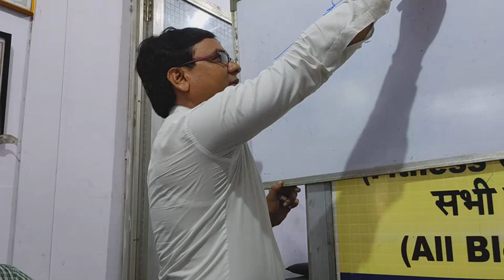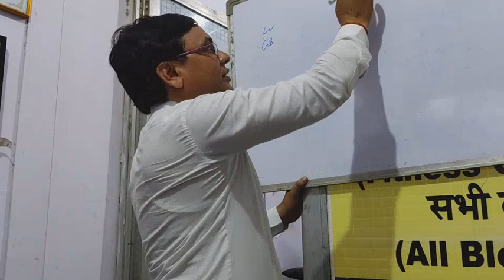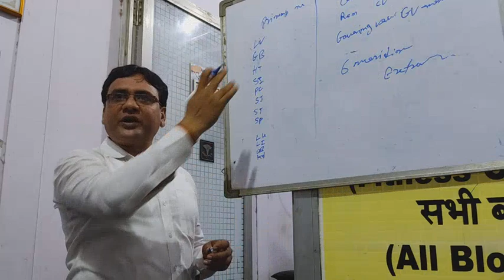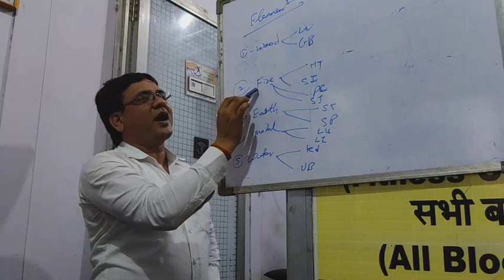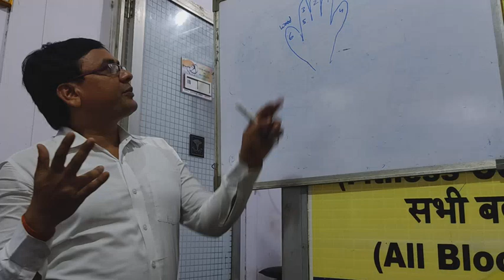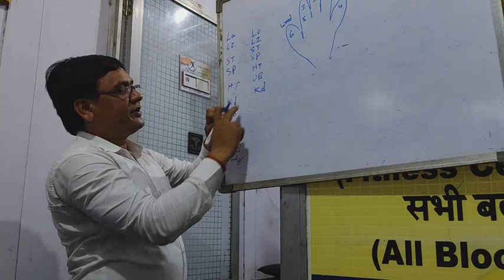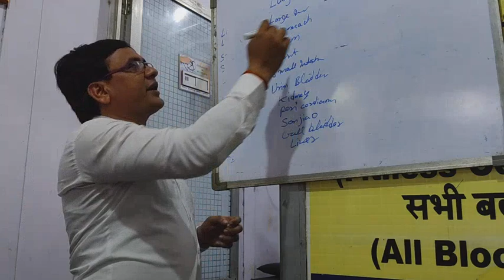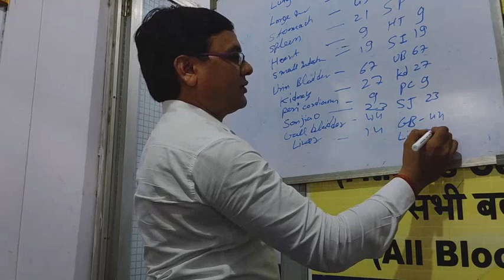Acupuncture training by Dr janardan yadav part 3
Best training of acupuncture by dr janardan yadav